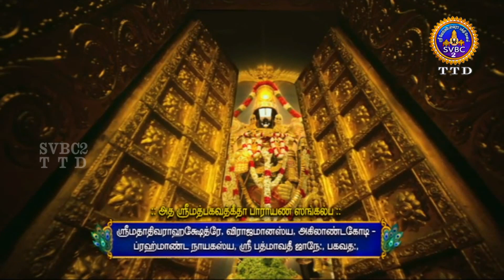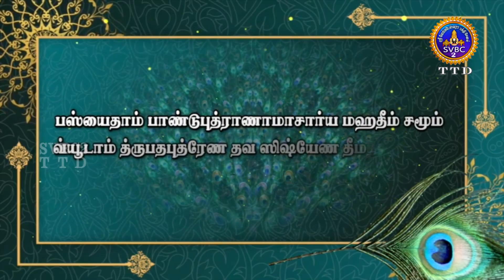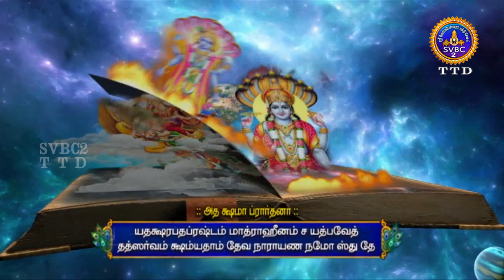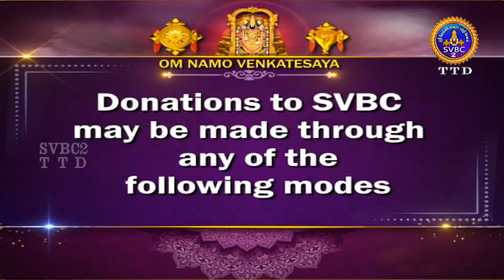Srimad Bhagavadgeetha || Pravachanam || ep06 || Sri Anantha Padmanabhachariyar || SVBC2 Tamil